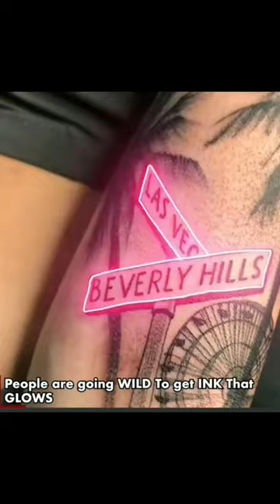art. UV tattoo.